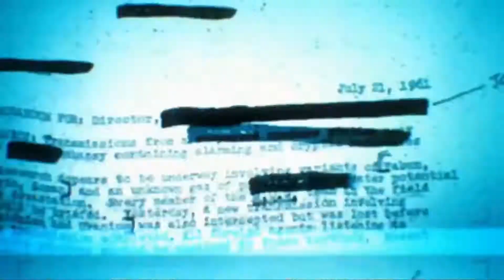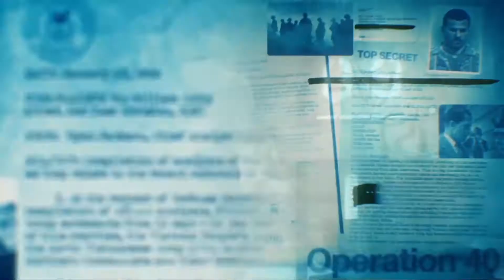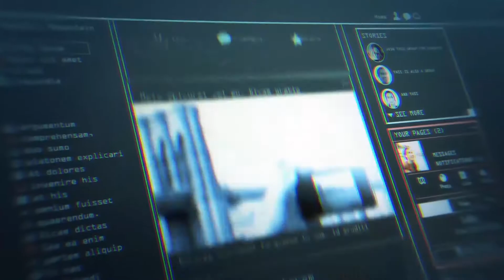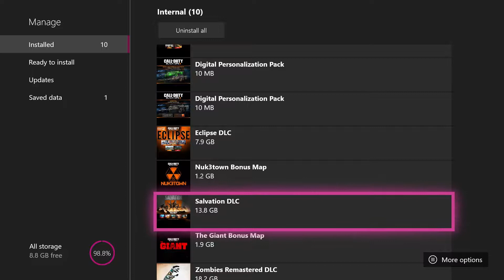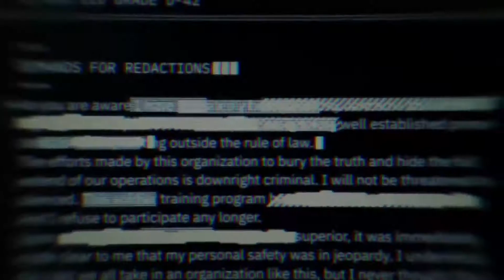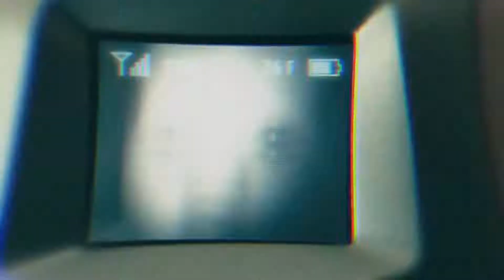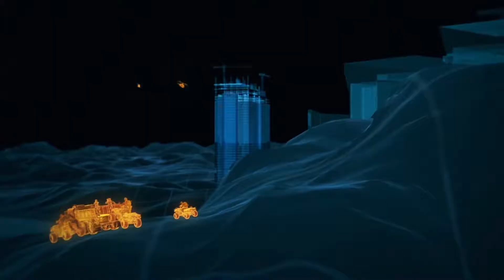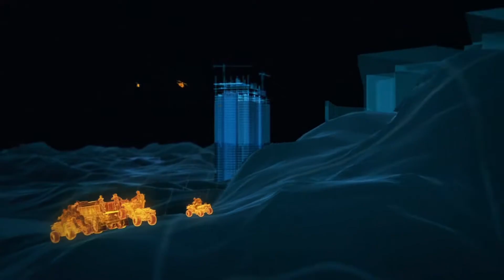CALL OF DUTY - BLACK OPS 4 | TRAILER BREAKDOWN AND REVIEW | NOG Talks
Brian and Steve breakdown the Call of Duty: Black Ops 4 trailer and give their review pre E3. We discuss the narrative of BO, the multiplayer and the zombies modes.

Let us know what you think of the trailers and if you are getting the game. We are anxiously waiting for more footage coming during E3.